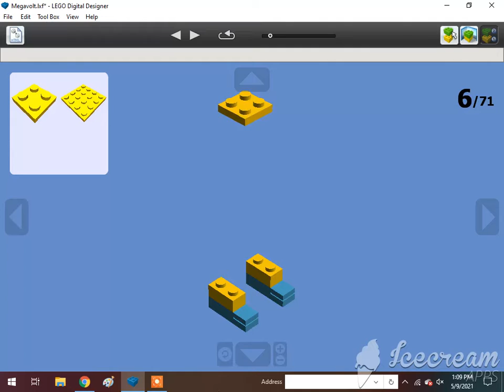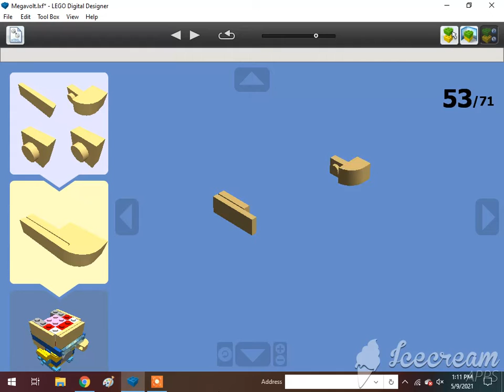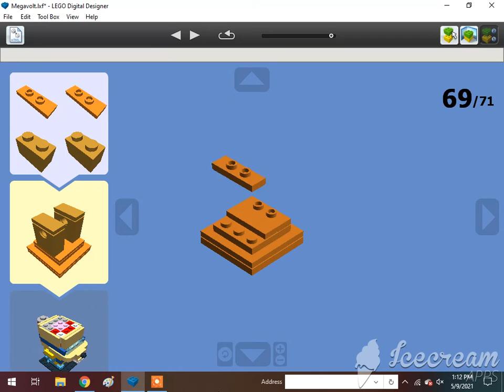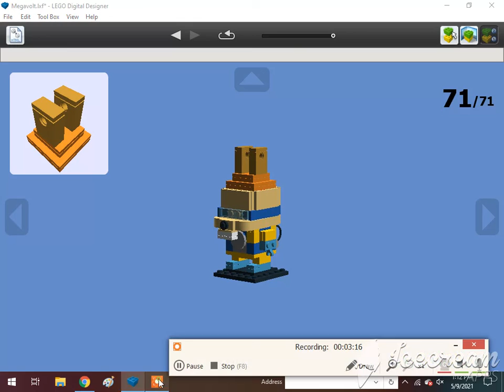How To Build A Lego Megavolt🇺🇸